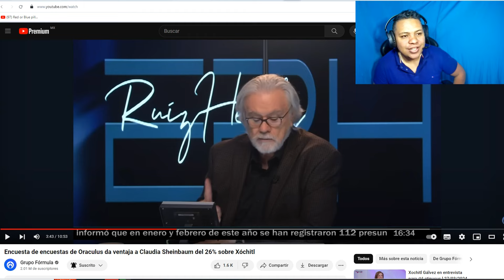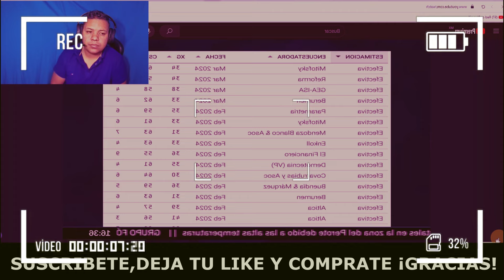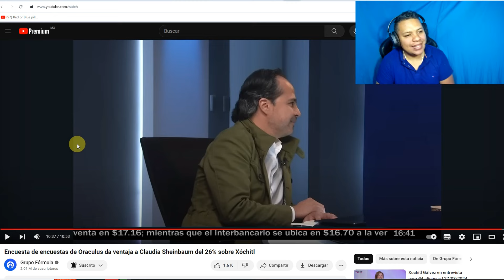NO SE LA CREÍA! CHAYOTERO DE XOCHITL GÁLVEZ LE PUSO CH1NG4 Y LE DAN LA ESPALDA POR FARSANTE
SI QUIERES TU AMLITO PARLANTE O CLAUDIA LOS TENEMOS A PRECIOS ACCESIBLES Y ENTREGAMOS A CUALQUIER PARTE